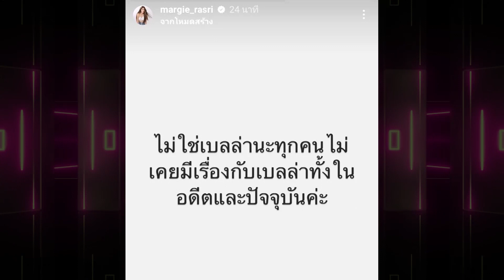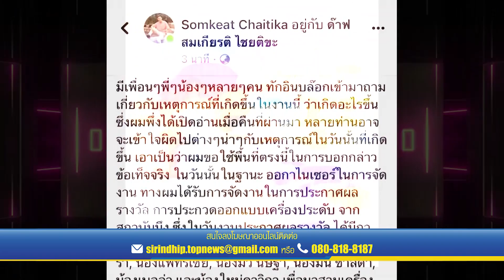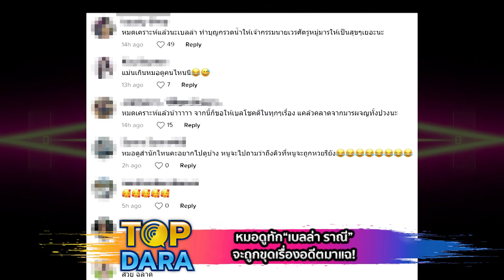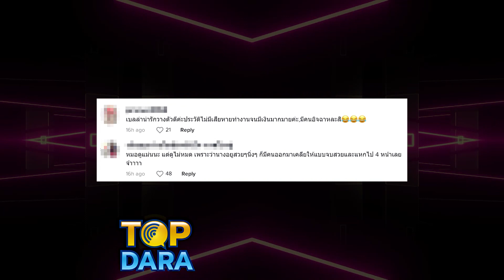ย้อนคลิป4ปีก่อน หมอดูทัก “เบลล่า ราณี” จะถูกขุดเรื่องอดีตมาแฉ ทำชาวเน็ตขนลุกแม่นมาก | TOP DARA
ยังเป็นกระแสบนโลกออนไลน์ที่ถูกพูดถึงมาหลายวัน สำหรับแก๊งนางเอก "ม.ม้า" ที่โยงไปถึง “เบลล่า ราณี" เพื่อนนางเอกในวงการบันเทิง จนติดกูเกิ้ลเทรนด์การค้นหามากที่สุด ที่ถูกขุดอดีตหลากหลายเรื่อง จนแทบจะกลายเป็นจำเลยสังคมไปแล้ว!